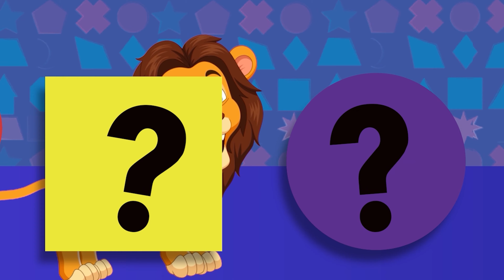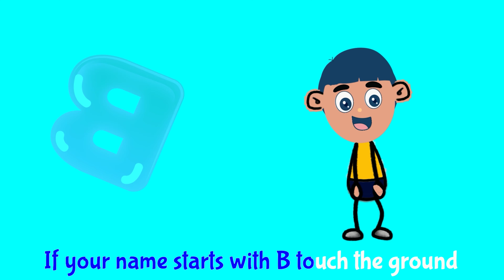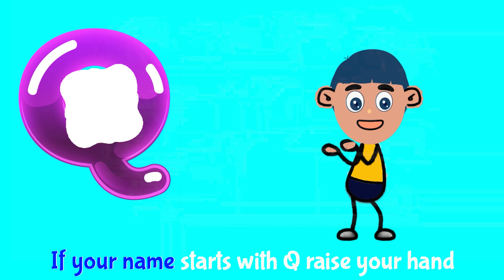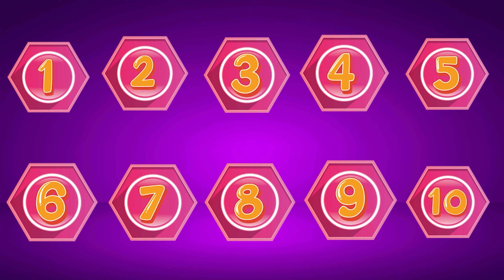ABC Song | Mega Compilation - RamPamPam Kids Songs | Nursery Rhymes and Children Songs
Here is our new ABC Song | Mega Compilation - RamPamPam Kids Songs | Nursery Rhymes and Children Songs